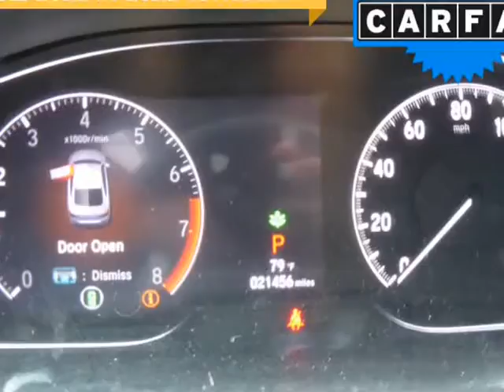2018 Honda Accord Sedan Sport CVT (Columbus, Ohio)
4880 Sinclair RD
Columbus